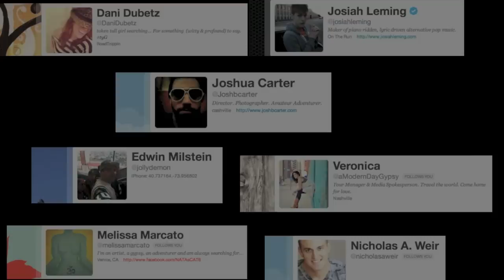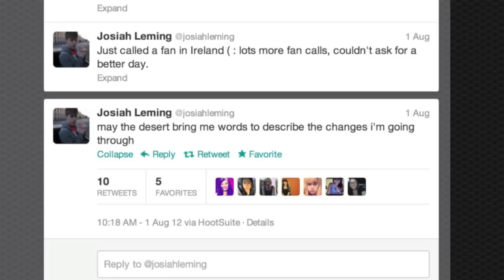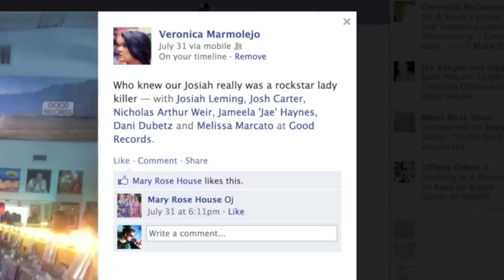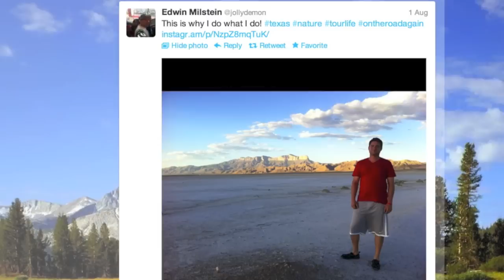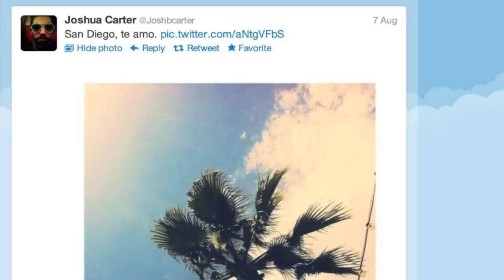Road Trippin' Mashup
Detroit to San Diego and then some.